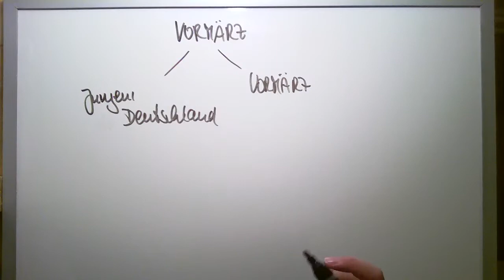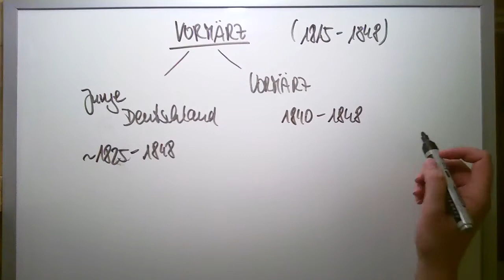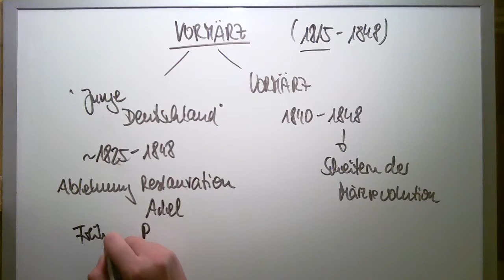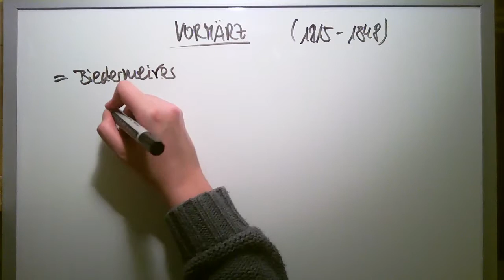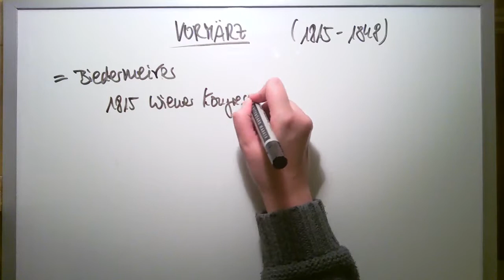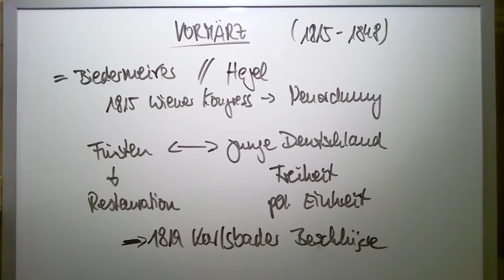Epoche 1825 1848 Junge Deutschland 1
Der Begriff deutschsprachige beziehungsweise deutsche Literatur bezeichnet die literarischen Werke in deutscher Sprache aus dem deutschen Sprachraum der Vergangenheit und Gegenwart. Zur deutschsprachigen Literatur werden auch nicht-dichterische Werke mit besonderem schriftstellerischem Anspruch gezählt, also Werke anderer Disziplinen wie der Geschichtsschreibung, der Literaturgeschichte, der Sozialwissenschaften oder der Philosophie. Auch das Genre kann variieren, so werden auch Tagebücher oder Briefwechsel als Literatur angesehen.